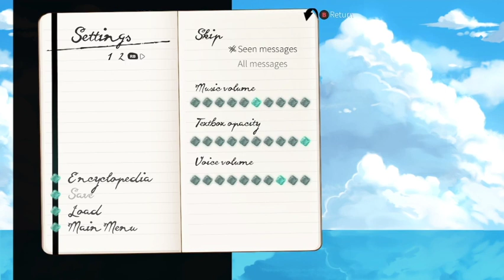Aquadine - Guide rapide 100% - Français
Voici le guide pour Aquadine de Ratalaika Games.

pour trouver les astuces !!